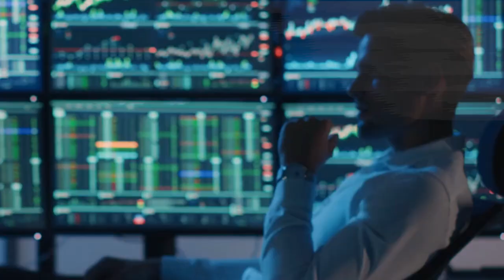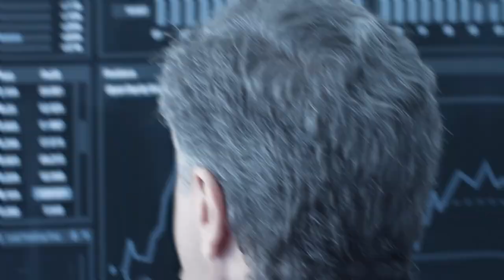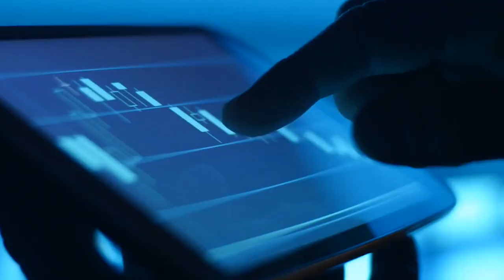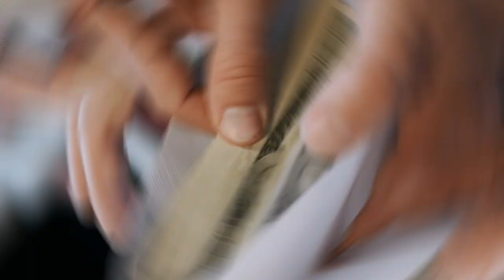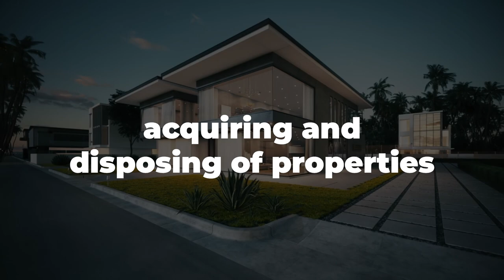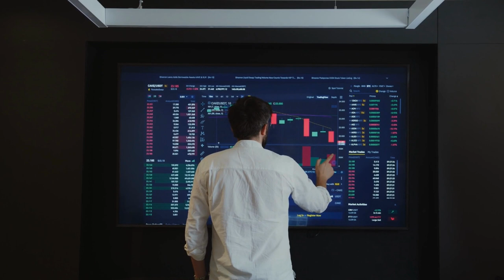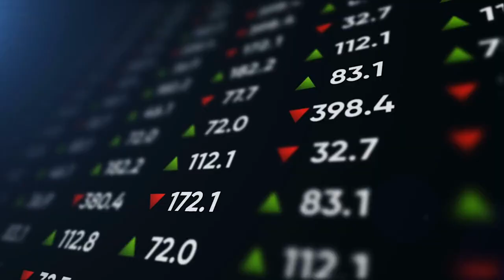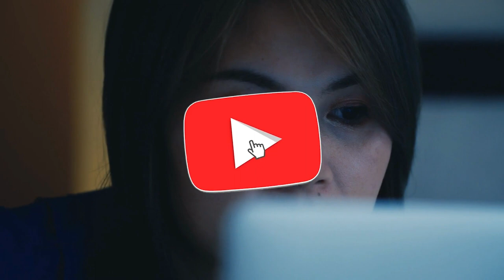REITs (Explained) In 9 Minutes | Real Estate Investing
Reits Explained for Beginners - Real Estate Investing

What is a reit? Are REITS a good investment as a real estate investor? Also know an real estate investment trusts, reits are one of the best ways to earn dividends through stock investing. But how do you buy and invest in a reit. In this video, you'll learn how to make passive income through real estate investment trusts. Enjoy!

Questions, comments, suggestions? Go ahead & drop them in the comment section below.

LIFE OF A LANDLORD YouTube channel was created to help inform investors across the world of the many benefits that come with real estate investing. We hope to provide value and education to those who have an interest in buying rental properties, produce wealth-building assets, and start a business centered around the various aspects of becoming a landlord. We also hope to provide knowledge for those into single family, multi-family, commercial properties, fix and flip homes, and those investing in land as well. Thanks for supporting the channel.

OUR MISSION: Help entrepreneurs and aspiring real estate investors reach financial freedom by buying real estate, rental properties, commercial land, and investing their money in wealth building assets. Whether you are into rental homes, fix and flip, land, multi-family properties, or just want to learn how to become a better landlord. This channel is for you.